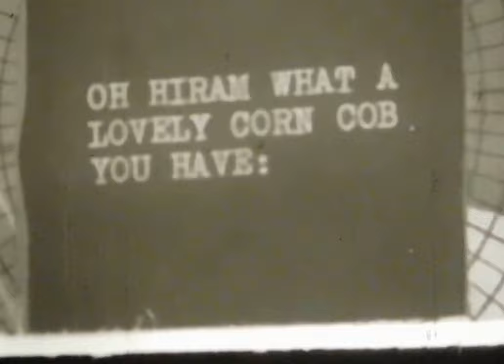Positive Sexuality with the Ant Man overlay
rolling at 16mm Film Night, the carroll house, november 2015. to Ant Man's "Ha". with some natural digital freak outs.